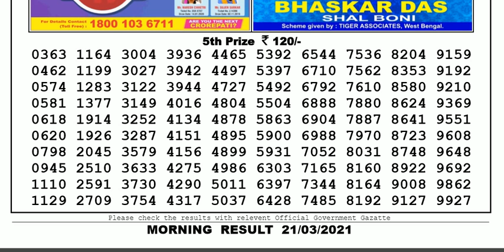Lottery Sambad Lottery Result 11.55am 21.03.21 Nagaland Lottery Live gdn